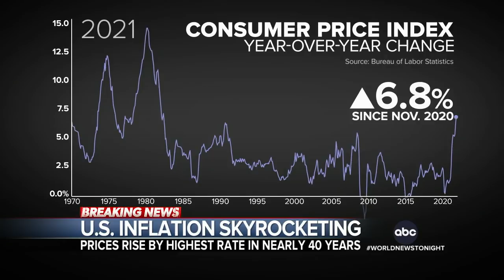Inflation hits highest point in nearly 40 years l WNT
The Federal Reserve is no longer calling inflation “transitory.” Inflation has risen 8% in the last month and 6.8% over the last year.